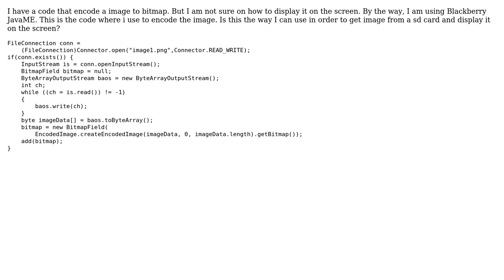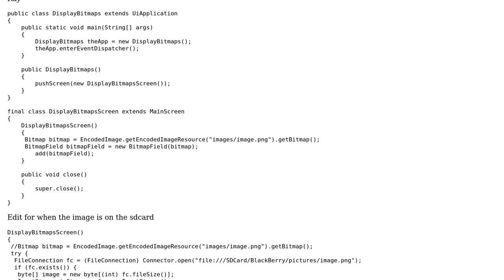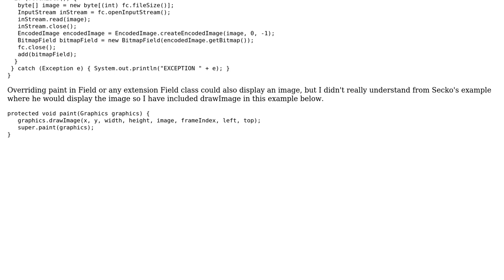Does anyone know how to display a BitmapField? (2 Solutions!!)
Does anyone know how to display a BitmapField?

With thanks & praise to God, and with thanks to the many people who have made this project possible! | Content (except music & images) licensed under CC BY-SA | Music | Images & others | With thanks to user Secko user Ray Vahey user JohnDoe4136 and the Stack Exchange Network Trademarks are property of their respective owners. You are responsible for your own actions.